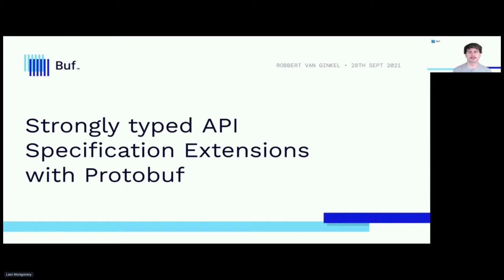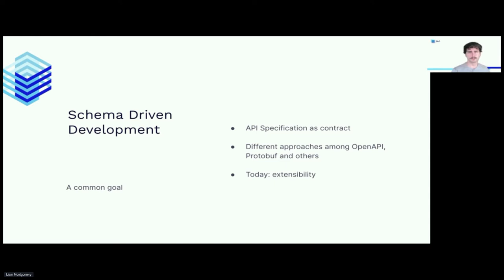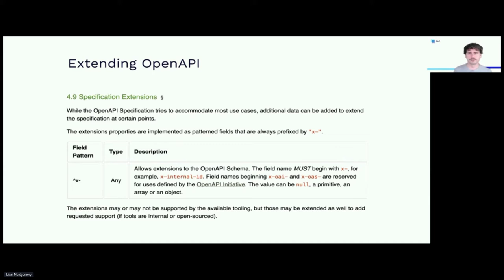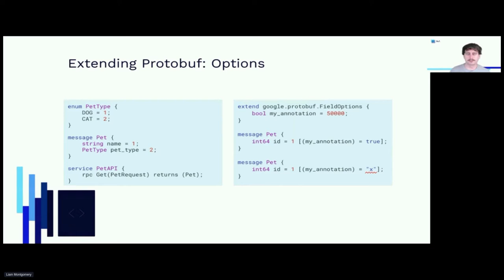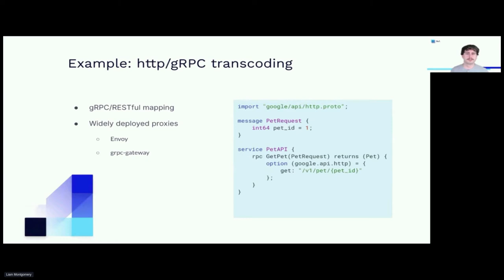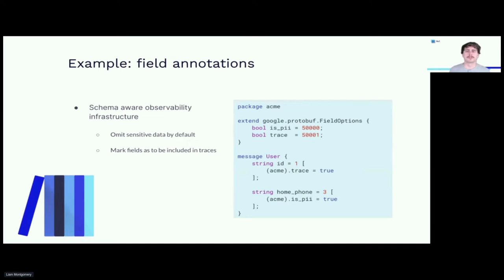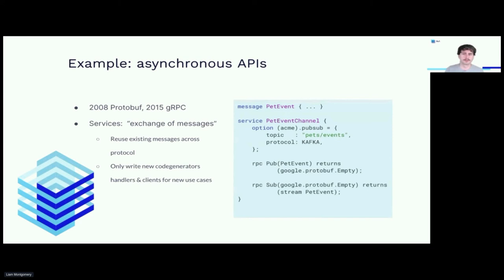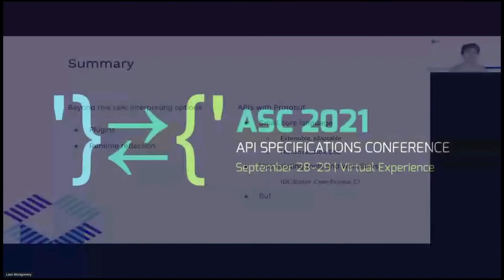Sponsored Session: Strongly typed API Specification Extensions with Protobuf - Robbert van Ginkel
Sponsored Session: Strongly typed API Specification Extensions with Protobuf - Robbert van Ginkel, Buf
Speakers: Robbert van Ginkel
API Specification formats can be verbose, and most teams rely on custom tools to help author them. Although the formats attempt to be generic and widely applicable, teams inevitably want to customize the specification to support their specific needs. Although most specifications support extension, authoring tools won’t offer a first party experience for them until an external committee reaches consensus and vendors start implementing the proposed addition (and there is no guarantee they will). As a result of this monolithic approach, teams let valuable opportunities to utilize their API specifications go unused. Protobuf the language, its extensions through options and its plugin ecosystem provide an alternative way of specifying APIs that is familiar and more extensible. This session will show you how to use techniques like static analysis, custom options, code generation & runtime introspection to make the most out of Protobuf.